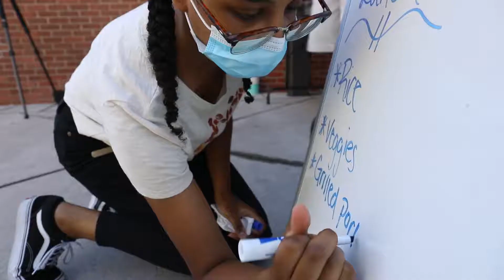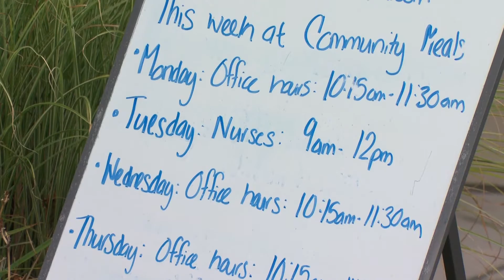Nekita Waller and "Best Shot" from Hand & Hearts Together 2021